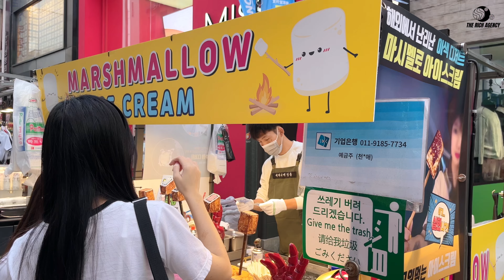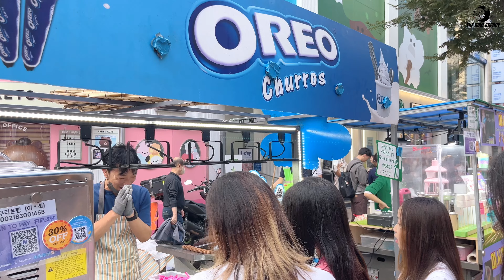[ EP.1 ] 🇰🇷 DANCE TRIP & AUDITION PROJECT IN SOUTH KOREA 2024 #7